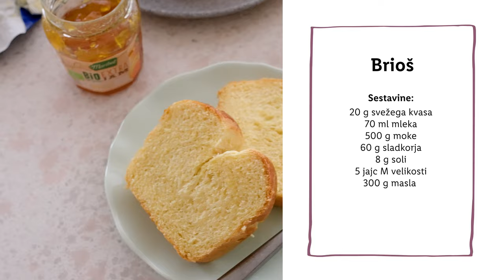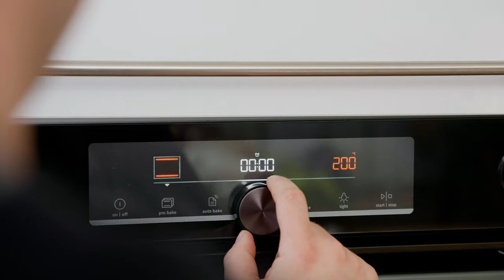Sladka akademija s Sašem: Brioš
"Marmelado najraje namažem na ____." Dopolni v komentar! ⬇️ Priznati moramo, da nas je kombinacija Saševega sveže pečenega brioša skupaj s sladko marmelado očarala. 🙈 Oglej si recept in preveri, zakaj smo tako navdušeni! 😋🤩

SESTAVINE:
- 20 g svežega kvasa
- 70 ml mleka
- 500 g moke
- 60 g sladkorja
- 8 g soli
- 5 jajc M velikosti
- 300 g masla

POSTOPEK:
V manjšo skodelico vlijemo mlačno mleko in nadrobimo svež kvas. Dobro premešamo in pustimo ob strani. V skledo mešalnika stresemo moko, sladkor, sol in premešamo. K moki vlijemo jajca in kvasni nastavek. Za mešanje testa uporabimo kljukasti nastavek. Testo mešamo pri nižji hitrosti 5 minut, nato povečamo hitrost in mešamo še 5-7 minut. Sedaj postopoma dodajamo maslo sobne temperature. Ko dodamo del masla, mešamo toliko časa, da se v celoti vmeša v testo preden dodamo nov kos masla. Ko je maslo v celoti umešano in testo odstopa od stranic posode, prenehamo z mešanjem. Testo prestavimo v naoljeno skledo in jo pokrijemo s folijo. Testo pustimo vzhajati 60-90 minut v toplem delu kuhinje. Volumen testa se mora v tem času podvojiti. Vzhajano testo pretlačimo in ga oblikujemo v gladko kepo. Testo vrnemo v skledo, ga pokrijemo in prestavimo v hladilnik za vsaj eno uro ali čez noč.
Pripravimo 2 pravokotna pekača v velikosti 20x12 cm. Ohlajeno testo oblikujemo v 70 g kroglice. Testo za lažje oblikovanje rahlo pomokamo. Kroglice testa zložimo v pekača in jih premažemo z rumenjakom. Pokrijemo s folijo in pustimo vzhajati 90 minut. Pečico segrejemo na 200° C in pred peko testo še enkrat premažemo z jajcem. Pekač postavimo v ogreto pečico in pečeno 15 minut. Nato zmanjšamo temperaturo na 185° C in pečemo še 25 minut.

0:00 Uvod
0:52 Sestavine
1:00 Priprava testa
3:52 Oblikovanje kroglic
6:15 Peka
7:33 End screen